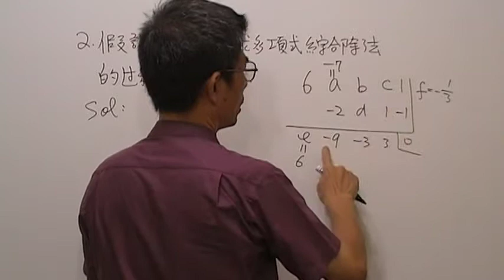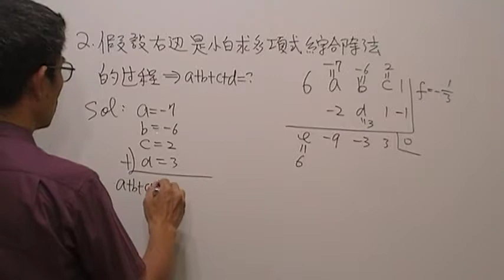高一數學第461題